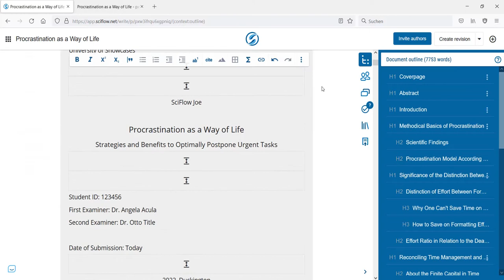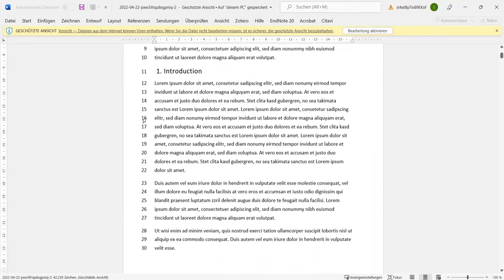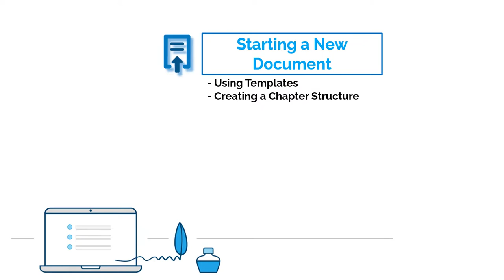Why to use SciFlow | SciFlow Basics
SciFlow is a browser-based online text editor to simplify the academic writing process. It does that, among others, through focused writing tools, easy collaboration, and, as explored in this video: automated formatting dependent on your needs.

Intro | 00:00
Thesis Formatting | 00:27
Journal Formatting | 01:19
Contents of the Playlist | 02:22